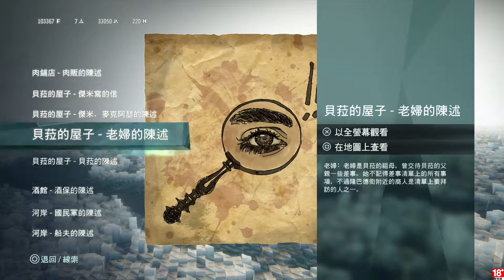千鳥の「刺客教條：大革命 - 雅克‧德莫萊的悲劇」EP.40 人頭不保 & 有爭論的骨骸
固定開台時間 每周五、六、日 23:00 - 25:00